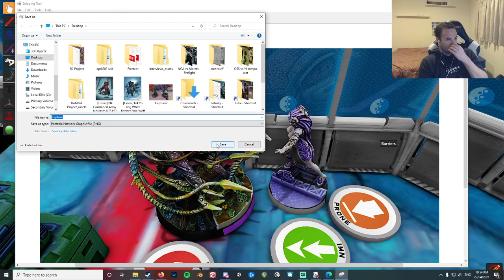Vaul (CA) vs Mr.Moe (OSS) - Firefight [Part 2/2]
Stream cut out part way through, so split into two parts.

CA list: glkNY29tYmluZWQtYXJteQlBbmF0IFJhaWOBLAIBCwCCCwEGAACB8wEBAACDxQECAACB/gEBAACFEgEDAACCFAEBAACCFAEBAACCDwEBAACCDwEBAACCDgEBAACCEAEEAAIFAIT7AQQAAIH/AQEAAIH/AQEAAIUQAQIAAIUQAQIA

OSS list: gr8Kb3BlcmF0aW9ucwEggSwCAQwAgkgBBgAAhf4BAQAAgLcBBAAAgLcBAgAAgLcBAQAAgLcBAQAAglMBAQAAglMBAQAAglEBAQAAglUCAgAAglUEAgAAglUFAgACAwCCUQEBAACCVAECAAA7AQUA